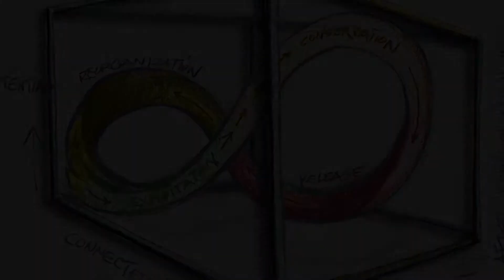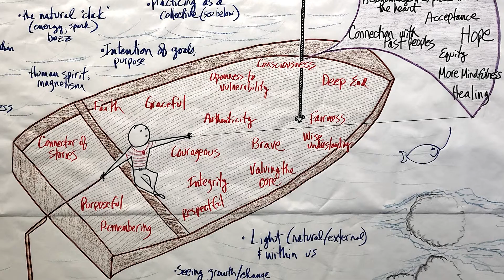Conversation Cornerstones 4 19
Gary Hubbell Consulting 2019